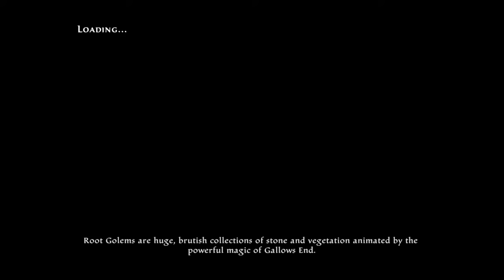Kingdoms of Amalur: Re-Reckoning_ tis There